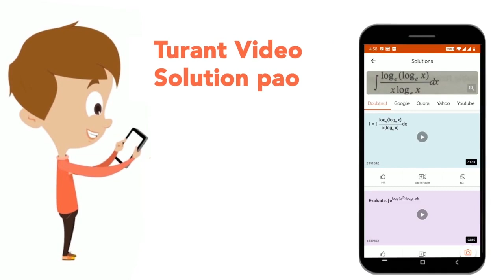If (loga)/(y-z)=(logb)/(z-x)=(logc)/(x-y) and a^(y^(2)+yz+z^(2))b^(z^(2)+zx+x^(2))c^(x^(2)+xy+y^...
If (loga)/(y-z)=(logb)/(z-x)=(logc)/(x-y) and a^(y^(2)+yz+z^(2))b^(z^(2)+zx+x^(2))c^(x^(2)+xy+y^(2))= ….
Class: 12
Subject: MATHS
Chapter: LOGARITHMS AND SURDS
Board:IIT JEE

👉 Have Any Query? Ask Us.